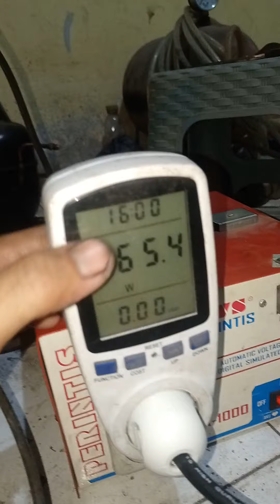mesin es krim roll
silahkan dipesan,mesin ice cream roll dengan kwalitas terbaik dan harga terjangkau
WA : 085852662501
tiktok: @ice cream roll Sidoarjo